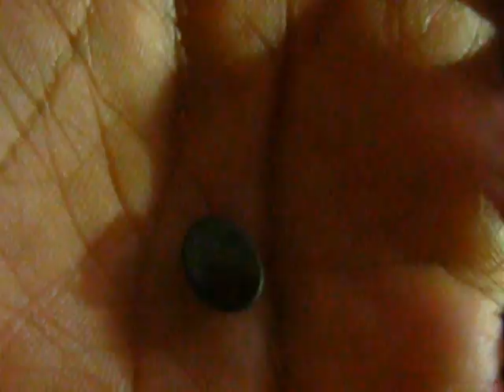Batu Mulia Natural Black Star Sapphire Oval Cabochon 2.39 Carat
Batu Mulia Star Sapphire dengan bentuk luster yang melebar dan terlihat jelas dengan pencahayaan yang cukup dan ideal digunakan untuk hiasan utama cincin silver 925 model vintage.